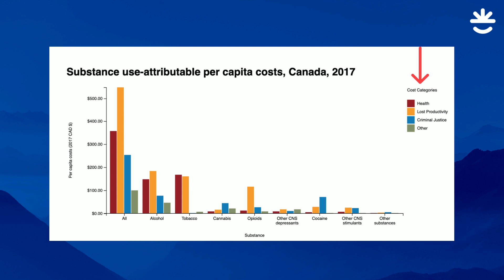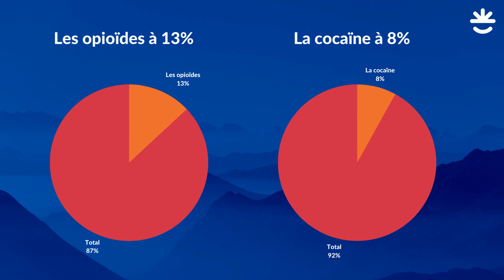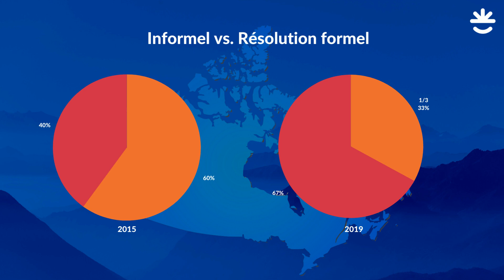Les coûts et les dommages de la criminalisation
T'es-tu déjà demandé.e pourquoi le cannabis a été légalisé ? Les faits pourraient vous surprendre. Mais qu'en est-il de l'impact de la légalisation sur les jeunes ?